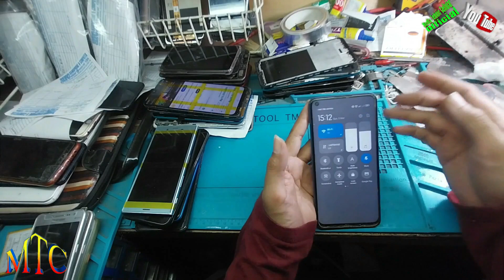XIAOMI REDMI NOT 9 HIDUP MATI SAAT DI CAS & MENTOK DI LOGO,,,100% Done,,,Istimewa!!!